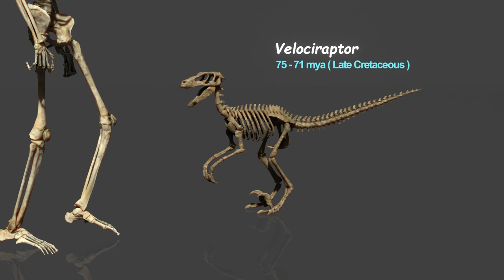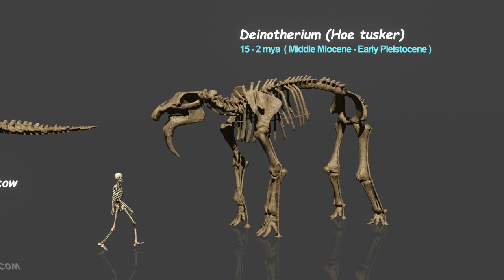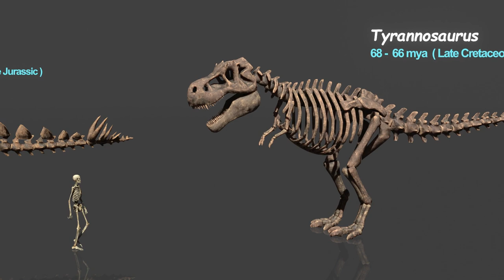Comparison of Animal Skeletons Size: Living and Extinct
Shrew, Hare, Cat, Lynx, Velociraptor, Horse, Chilotherium (ancient rhino), Irish elk (giant deer), Moa, Carnotaurus, Giraffe, Steller's sea cow, Deinotherium (Hoe tusker ), Triceratops, Stegosaurus, Tyrannosaurus, Brontosaurus, Blue whale